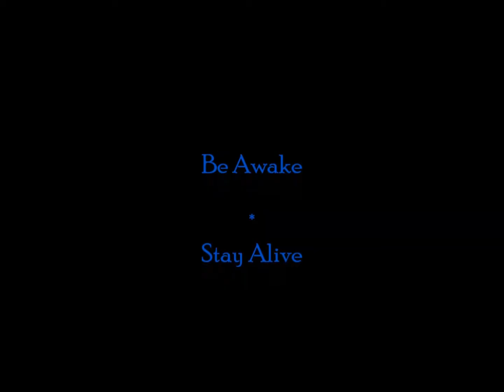Looking Down: Black Friday Timelapse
Looking down on what is left of the Outlet Mall's Black Friday crowds.